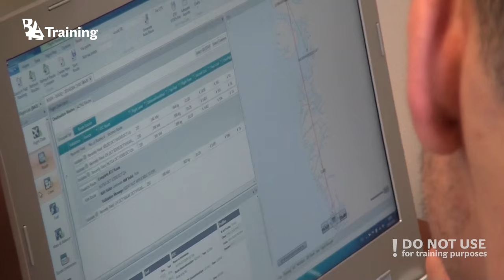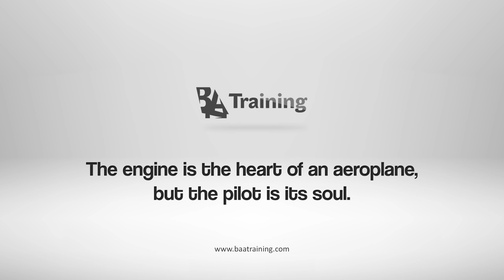Flight Dispatcher work environment simulation - Flight Dispatcher Training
Flight Dispatchers must undergo intensive training in order to receive the certificate of completion and successfully perform their every day duties. The video gives a brief overview of the course, its requirements and the important tasks that every Flight Dispatcher performs on the daily basis. Are you ready to begin your Flight Dispatcher career?